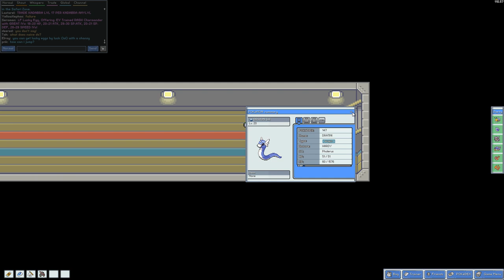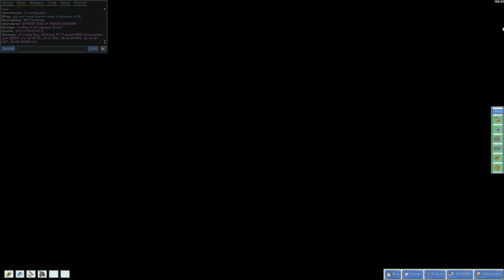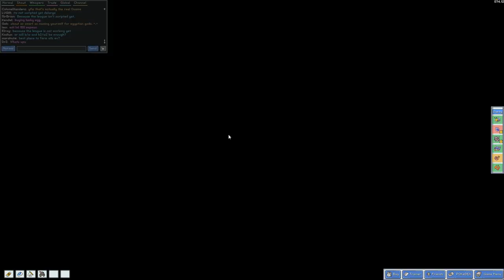► PokéMMO - Split Screen (Co-Op Part 19)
PokéMMO w/ Chu! After wanting a MMO for us to play together for ages, Chu and I finally find one! POKéMON! THERE IS A POKéMON MMO! CAN YOU BELIEVES IT? NOSTALGIA!

The game is very popular and the server is constantly pretty full, so as they add new features and try to make room for expansion, they turn registration on and off. Just bookmark the page and come back to it every so often if registration is closed for you.